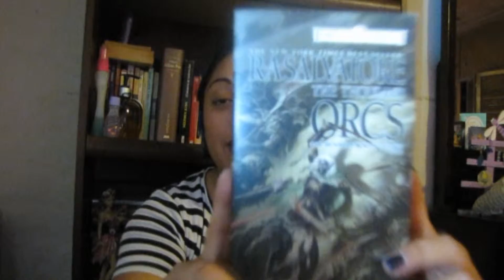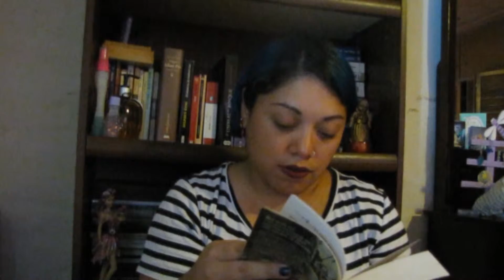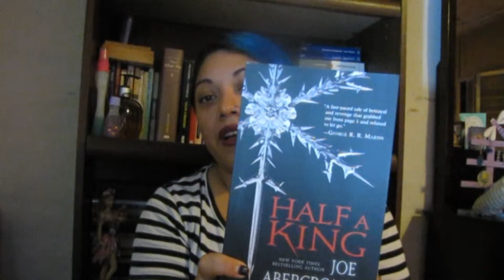Propósitos Literarios 2016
Les comparto mis propósitos literarios para este nuevo año y un pequeño haul :P
Links mencionados:

xo Ruzu.